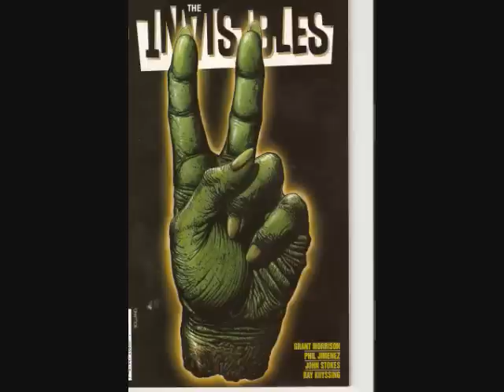Thirsty Koala-Help Your Local Lifeforms-. Koala Edition.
"Until one has loved an animal, part of their soul remains asleep". I got theses pictures in a forward E-Mail with this quote. I liked the message so I'm doing 1 better than a forward. Help all your local lifeforms today and everyday.   Love3'